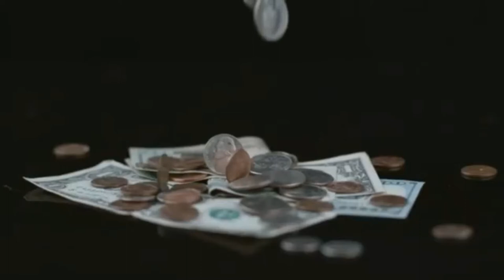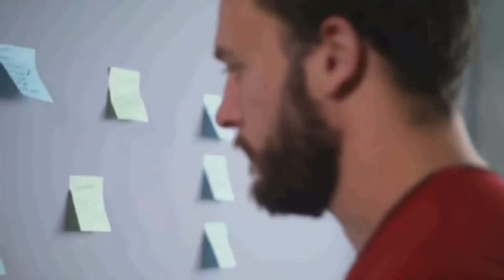Take Charge Of Your Life Motivational Video Jim Rohn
Inspirational video to keep you on track. This is for those who wouldn't settle for anything less but only the best things in life.

Credits to Motivation_Nuggets_756 TV